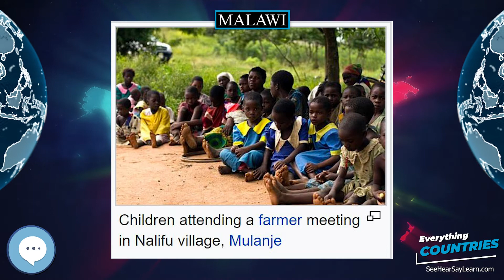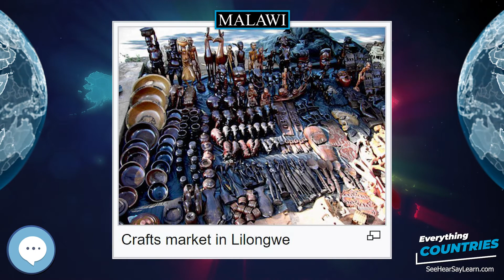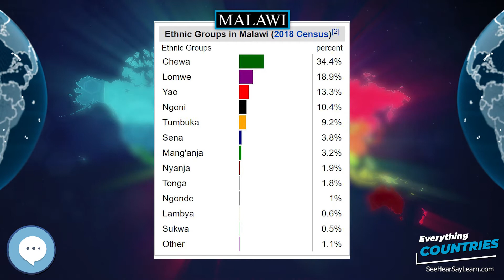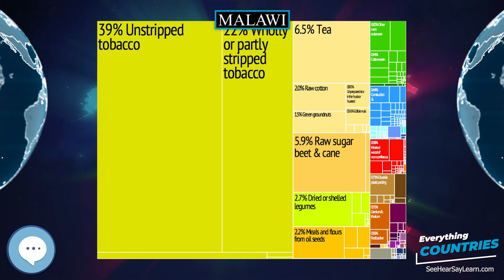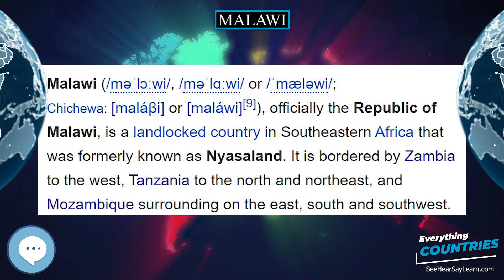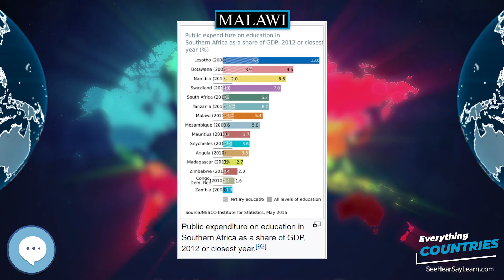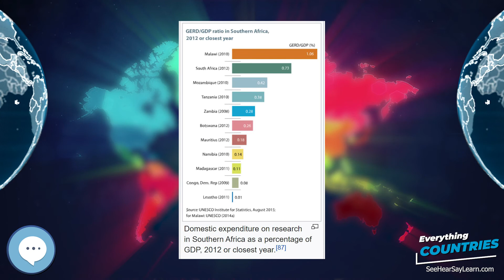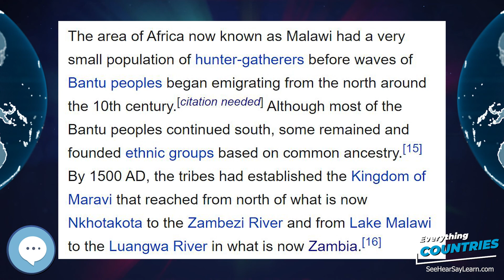Malawi 🌏✔️ COUNTRIES ✔️🌎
Malawi (/məˈlɔːwi/, /məˈlɑːwi/ or /ˈmæləwi/; Chichewa:  or ), officially the Republic of Malawi, is a landlocked country in southeast Africa that was formerly known as Nyasaland. It is bordered by Zambia to the northwest, Tanzania to the northeast, and Mozambique on the east, south and west. Malawi spans over 118,484 km2 (45,747 sq mi) and has an estimated population of 18,091,575 (as of July 2016). Lake Malawi takes up about a third of Malawi's area. Its capital is Lilongwe, which is also Malawi's largest city; the second largest is Blantyre, the third largest is Mzuzu and the fourth largest is its old capital Zomba. The name Malawi comes from the Maravi, an old name of the Nyanja people that inhabit the area. The country is nicknamed "The Warm Heart of Africa" because of the friendliness of the people.
Inflatable World Globes
Levitating Globe
Antique Globe on a Stand